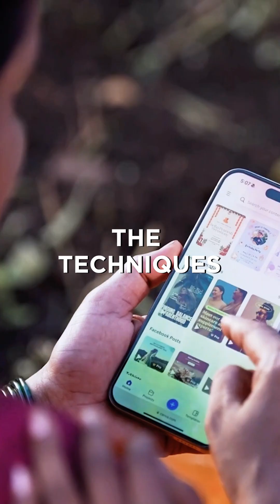Hydroponics: Future Farming Skills You Need!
Hydroponics is transforming the future of farming—using up to 90% less water and growing plants up to 50% faster! 💧🌱 Ready to master the skills that are changing the agricultural game?

Whether you're just starting or looking to go pro, our Modern Hydroponic Certification Course will equip you with everything you need to thrive in this fast-evolving field. From nutrient management to advanced system setups—we’ve got you covered!